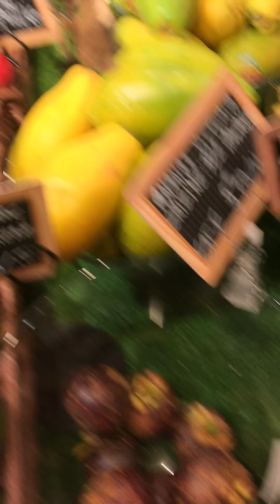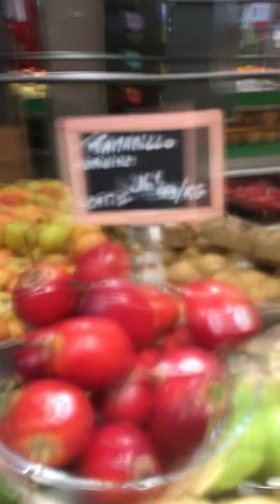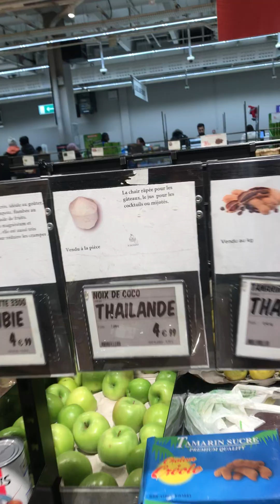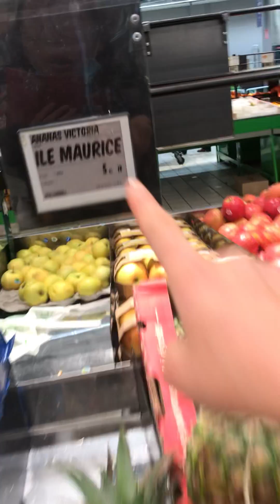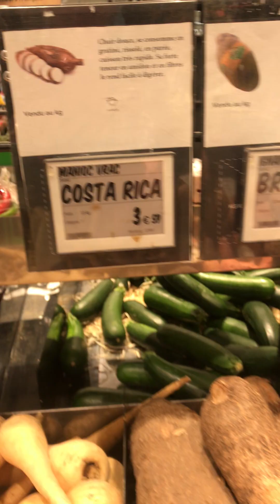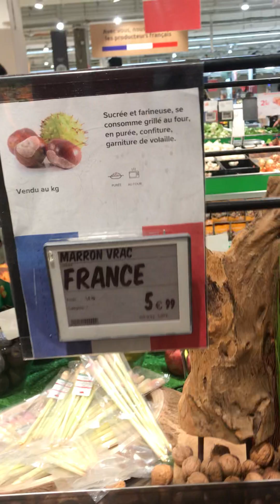🎄💜បន្លែផ្លែឈើ អាសុី នៅផ្សារបារំាង😊💜🎄Les fruits et légumes asiatiques au marché français 🎄